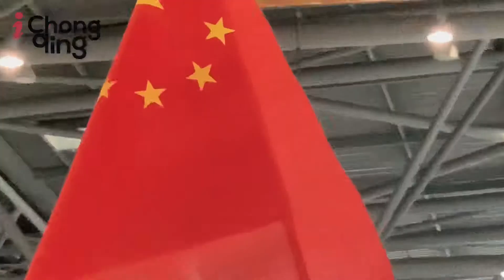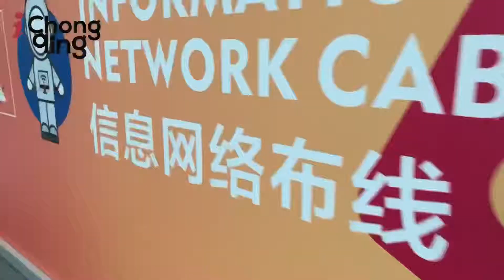Exciting moments in Skills Competitions